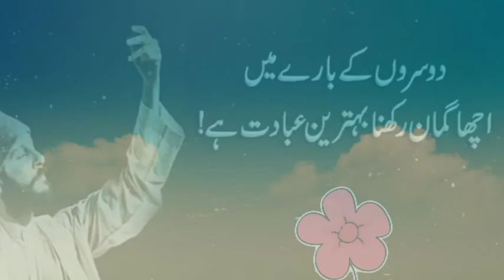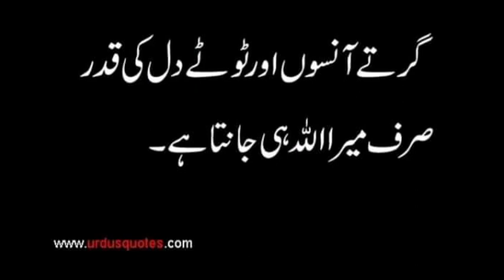jab Allah ki tarf se tumhary sbar ka sila aye | urdu poetry status